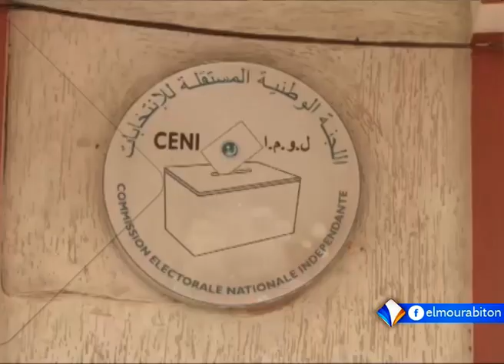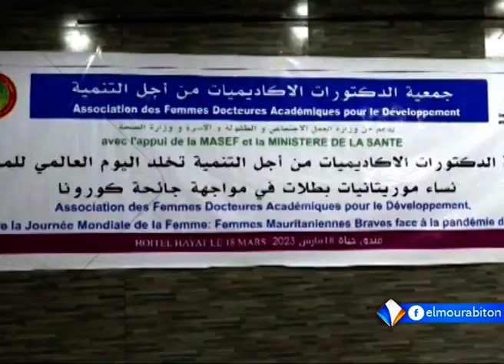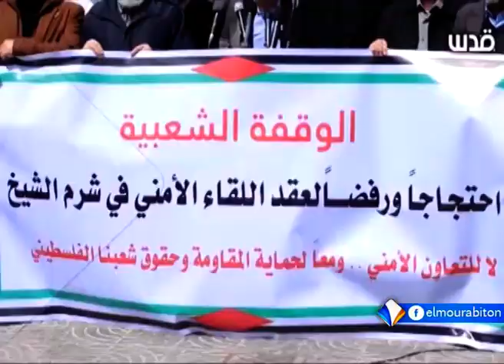KUMPITAL AVEC OUMAR SIDI BA LE 20.03.2023